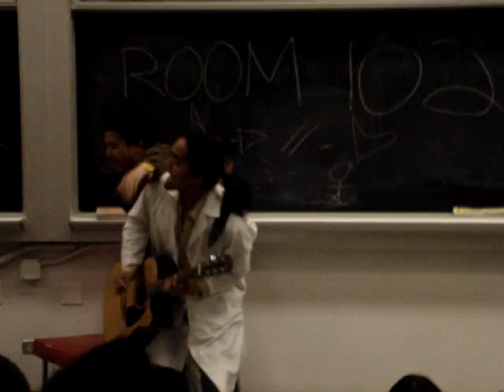Chemistry Ng Love: Chemical in the sky (Ribbon in the sky)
Tasmi Serenading Mirinisa with "Chemical in the sky"  (Ribbon in the sky)